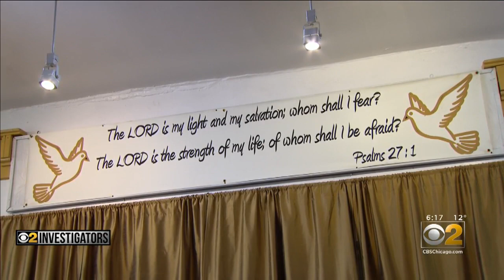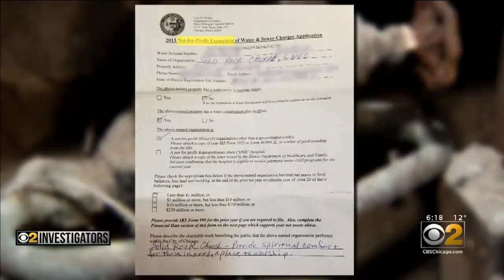This Time A Church Is Getting Hosed By Chicago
CBS 2's Brad Edwards reports